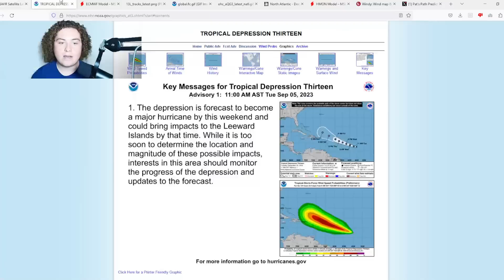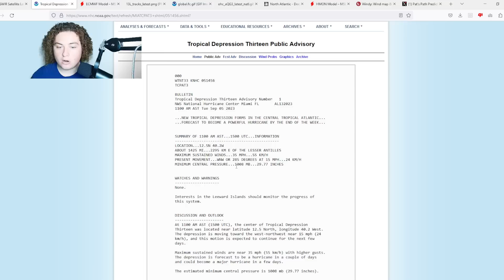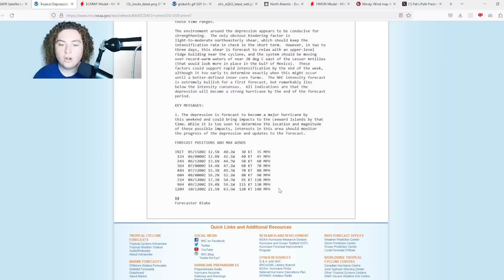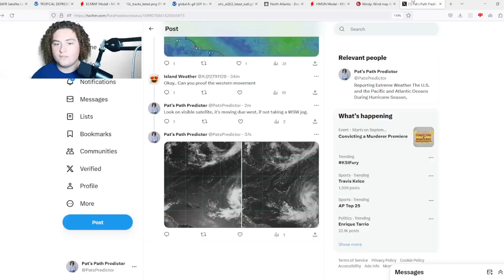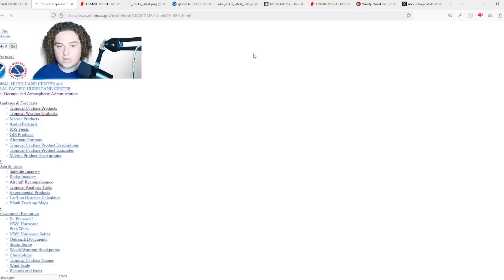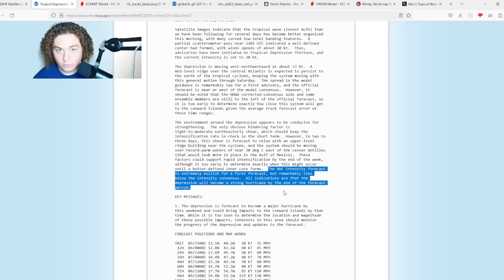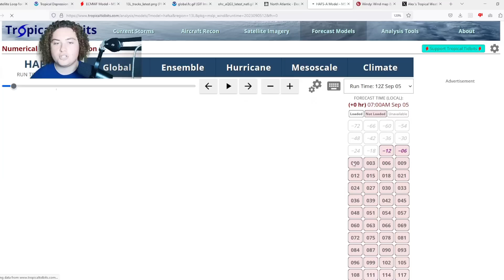Tropical Depression 13 Has Formed! Expected To Became A Category 4 Hurricane! Who Is In The Path?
Tropical Depression 13 has formed in the Main Development Region of the Atlantic Ocean! It currently has winds of 35 MPH and a pressure of 1008 mb. The current track is West at 15 MPH based on satellite imagery and an anticyclonic High near the Antilles. It currently is forecast by the NHC to become a Category 4 Hurricane with winds of 140 MPH at Day 5, however, they have stated that they were being conservative and this could become a Cat 5! The Lesser Antilles are now in the line of fire due to that westward movement since last night. Will keep you updated.